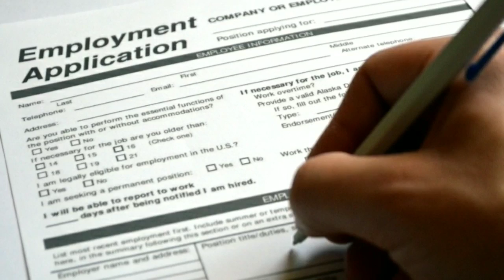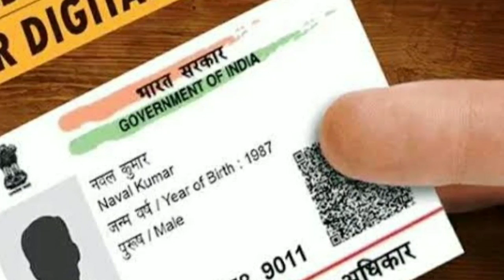1 अप्रैल 2022 की बड़ी भर्ती | सरकारी नौकरी 2022 में | 2022 Latest govt job recruitment | Apply 2022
1 अप्रैल 2022 की बड़ी भर्ती | सरकारी नौकरी 2022 में | 2022 Latest govt job recruitment | Apply 2022

10th pass jobs 2022
10th pass jobs
10th pass jobs 2022 tamil
10th pass jobs 2022 telugu
10th pass jobs in hyderabad
10th pass jobs in bangalore
10th pass jobs 2022 malayalam
10th pass jobs in kerala
12th pass jobs
12th pass jobs 2022
12th pass jobs in hyderabad
12th pass jobs in bangalore
12th pass jobs in delhi fresher
12th pass jobs in pune
12th pass jobs work from home
12th pass jobs in dubai
12th pass jobs in chennai
8th pass jobs 2022
8th pass jobs 2022 assam
8th pass jobs 2022 karnataka